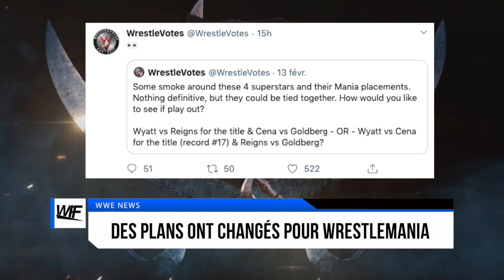WWE NEWS - JEFF HARDY BIENTÔT DE RETOUR !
🎁DON (Merci aux donateurs ! Vous serez remerciés en vidéo ❤️)
📲Axel